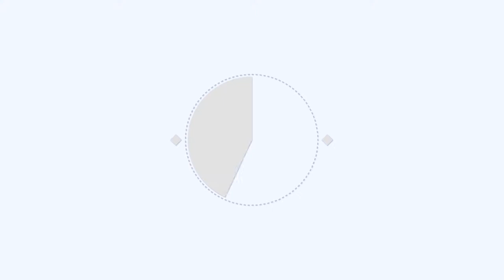Lagu Ayo Obah Sudirman-Ida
Ini lagu pemenangan Sudirman Said-Ida Fauziyah di Pilgub Jateng 2018